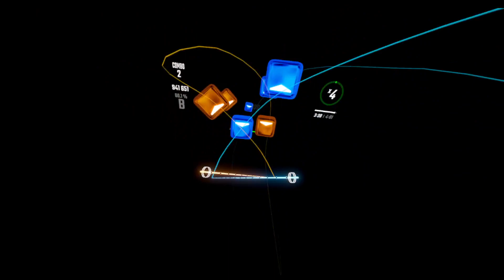American Boy!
passed 18 and 19 on the same day